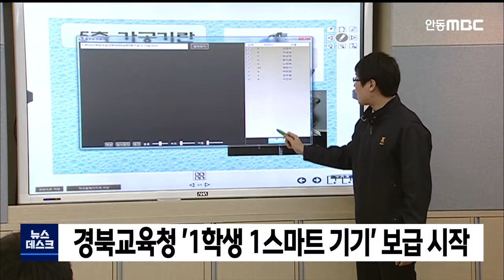경북교육청 '1학생 1스마트 기기' 보급 시작 / 안동MBC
2021/05/20 10:45:34    작성자 : 김건엽

경북도내 학생들에게 '스마트 기기'가
확대·보급됩니다.
◀ＥＮＤ▶

경북교육청은 원격수업 확대를 비롯한
미래교육체제로 전환에 대비해
올해 중·고교 1학년과 초등학교 3년을
대상으로 태블릿컴퓨터 3만3천여 대를
보급하는 것을 시작으로 오는 2025년까지
5년간 '한 학생 1 스마트 기기' 보급사업에

또 소프트웨어, AI교육도 확대해
학생들의 정보통신 활용 능력도 높이기로
했습니다.